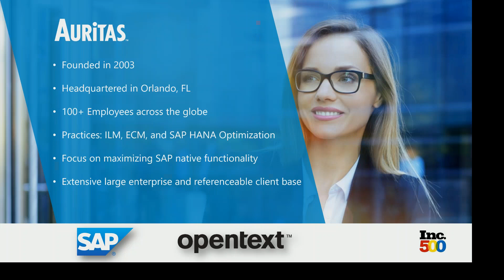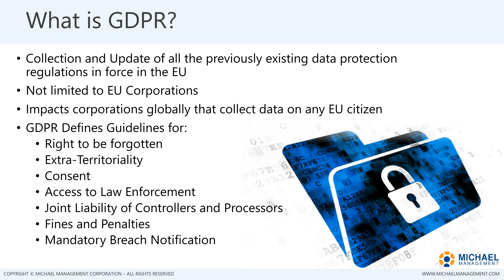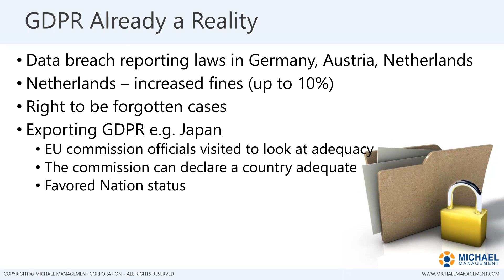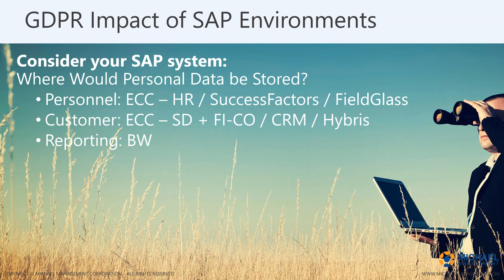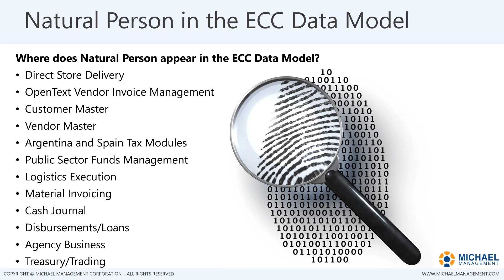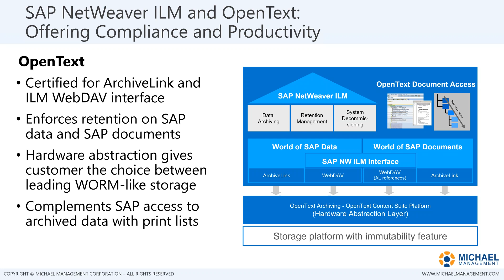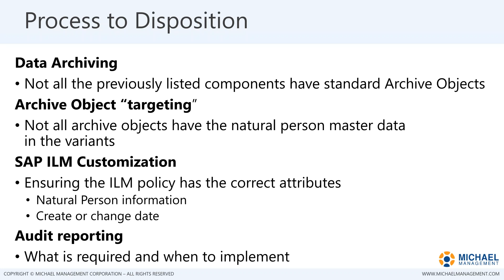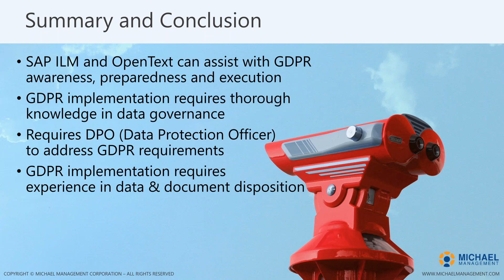GDPR Readiness for SAP Environments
GDPR Webinar. demonstrate the proactive approach, by pointing out the areas in SAP impacted by the GDPR and reviewing what data to look for and where.

In addition to this, we'll reveal how best to leverage SAP ILM for GDPR compliance by integrating native platform functionalities. We'll also provide recommendations to help you assess your organization's readiness and determine the best path to compliance.

Michael Management creates the best eLearning for our students. Check out all of our award-winning SAP Training courses

Career paths guide you to master the profession of your choice. If you are unsure of what training you need, take a look at our career paths